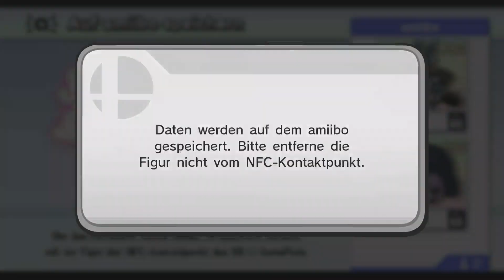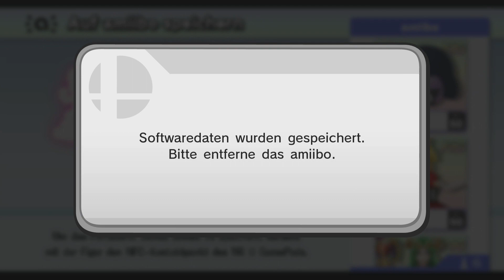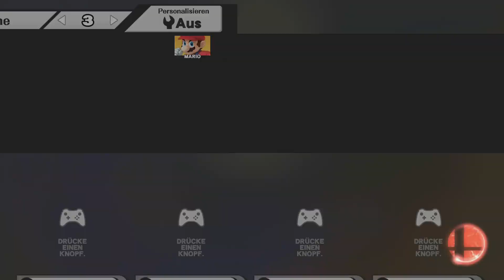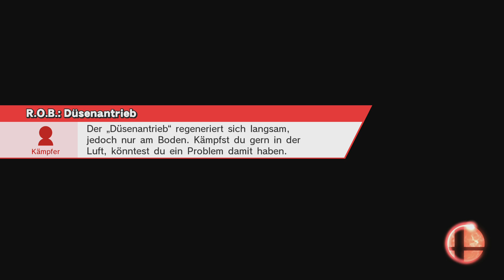Super Smash Bros Wii U Amiibo Main Turnier Part 7 Finale Shulk Vs. Kirby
Die Finalen Teilnehmer stehen fest. Kirby und Shulk haben sich ins Finale gekämpft. Der stärkste meiner Amiibo meiner damaligen Main,s ist. nun seht selbst ;-)
In nachinein hab ich noch ein kleines Extra hinten dran gesetzt^^
Meine Amiibos kämpfen mit von mir damals ausgesuchten Custom Moves und Rüstungen. Da ich meine Amiibos komplett resetten müsste und sie dadurch auf Level 1 gesetzt würden kämpfen die Amiibos mit ihren von mir ergänzenden früher bekommenen Eigenschaften. inzwischen Smashe ich ja selber nicht mehr also wäre es blödsinnig die Amiibos nur für ein Turnier neu zu trainieren. Die Siegeschancen für die Amiibos sind trotz allem aus eigener Ansicht immer noch die selben.